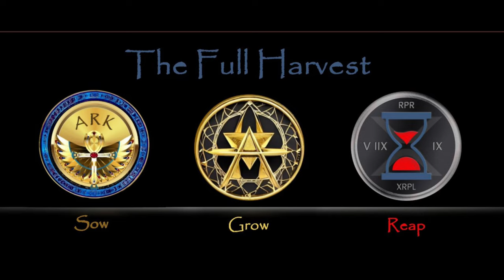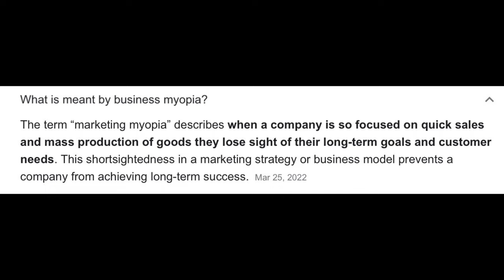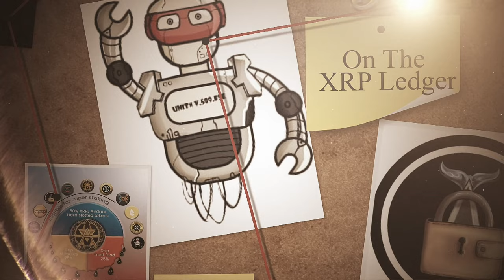Freestyle Fridays w/Patrick Riley of Reaper.Financial (ARK’s distribution & everything RPR & ASC)🤯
We sat down with the CEO of Reaper.Financial for our weekly breakdown of what they’re doing with their incredible addition to the XRPL ecosystem. I wanted to get a better understanding of what these assets are, how they work, and what we can do to become more active within the community. It’s always a pleasure to have the opportunity to chat with Patrick about everything RPR ASC & now ARK. We also went into the specifics about trustlines. This is the fifth interview and definitely the beginning of something bigger and better we can all take part in because the truth is if we aren’t being proactive with living the change we want to see how can we complain otherwise ! With a project like this everyone wins and has a voice! We will be sitting down with the hard slot projects as time and schedules permit. Here are the links to do a deeper dive and see for yourself. NOTFINANCIALADVICE DOYOUROWNRESEARCH peace and blessings family we are LIMITLESS

We are grateful to Dale and the Staff@WithCharity for all the Graphic Designs
WithCharity.org is developing our Digital Treasure Hunt which will be funded
with Sales from our AWESOME NFT collection on Sologenic NFT Marketplace

MEETN Video Conferencing is so much BETTER than Zoom

This is the Meetn link to try for just $1

Live Stream on several platorms at the same time
Attendee list allow or dismiss
Screen Sharing
Instant replay of your video recordings
Passcode protection for your webinar
Widgets to Share Media with your Audience

MEETN’s can handle events up to 10,000 attendees and you get that capacity without having to purchase an add-on and without advance scheduleding. That is right, MEETN is a flat fee with no upcharge for capacity.

MEETN's instant Replay
Have you ever clicked on a Zoom event link only to learn that the event is over?
Well, here’s a fun little tip:
When you schedule an event in MEETN, you can turn on a feature called “Instant Replay”.
With Instant Replay, your event link automatically turns into a replay link after the event is over.
That saves you time when you want to email the replay to your list.
It also helps you make more money by engaging those people who click late.

MEETN Support team is LIVE - that means a real person to help with any issues you may have with the software.